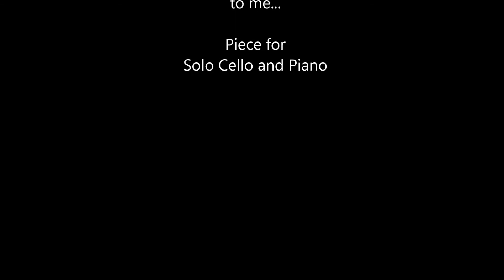HAPPY BIRTHDAY to me... (장동인 작곡) Music by. Dongin Jang(Korea)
A Piece for Cello and Piano (2010)
첼로독주와 피아노를 위한 소품

Cello played by. YOON SEOK WOO
Photographed by. JANG DONG IN